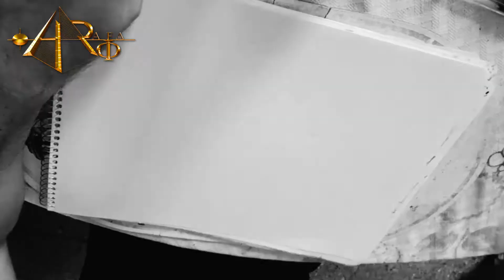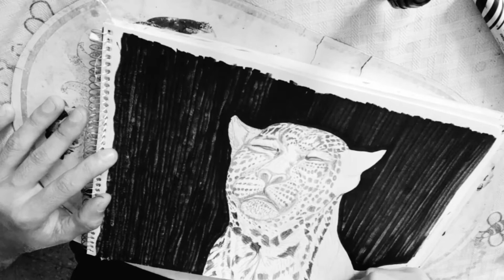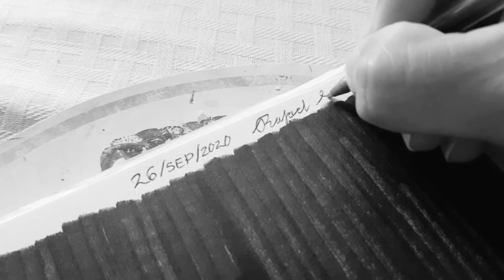Respiro profundo 26/SEP/2020 ✏️🎨🖌️ Rafael Segura González.